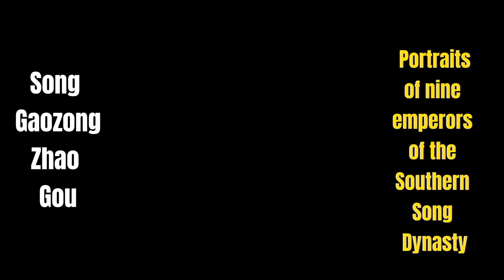Portraits of eighteen emperors of the Northern Song and Southern Song